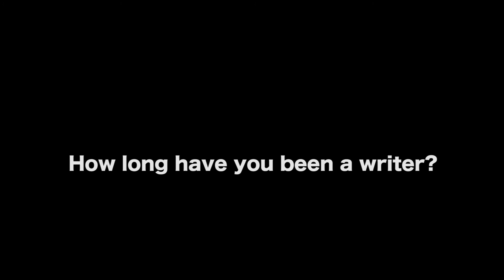A Screenwriter Can’t Luck Into A Writing Job by Blayne Weaver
WATCH ‘CUT TO THE CHASE’

AUDIO

**We want to thank Chris Del Rio for helping us edit this video